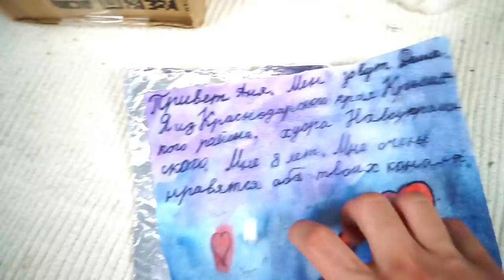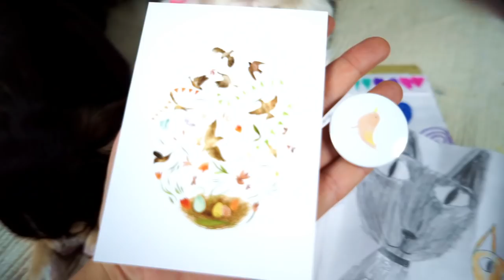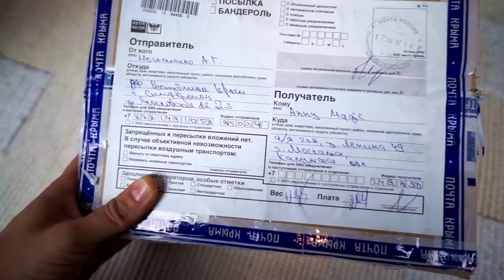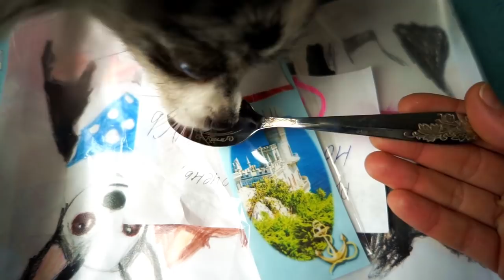ПОКЕМОН ЮМИ ВОРУЕТ ПОДАРКИ ИЗ РАСПАКОВКИ !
Anny Magic ГДЕ Я ЖИВУ?! ▼ЖМИ ЕЩЕ▼

Хай! Ты на канале Magic Pets! Мы собаки блогеры чихуахуа Софи, брат Эйван, Мишка и щенок Юми Чу и это наши веселые приключения! С нами будет весело! Увидимся в новых роликах! А еще есть канал хозяйки Ани (Anny Magic) и главный канал о питомцах Magic Family, на котором Аня рассказывает про жизнь с нами и другими животными! Приходи посмотреть!

КАКОЙ КОРМ МЫ ЕДИМ? Корм Платинум

В этом видео ПОКЕМОН ЮМИ ЧУ ВОРУЕТ ПОДАРКИ ИЗ РАСПАКОВКИ - собаки блогеры решили сделать последнюю осеннюю распаковку подарков от подписчиков, но так как посылок много и все присылают рисунки, маленькие игрушки и всякие разные мелочи, чтобы распаковать много и никому не было обидно, они открыли все коробки и посылки, но выбрали самые интересные подарки из них, а вредный ребенок покемон Юми Чу все так и норовит украсить и утащить в штабик, все подарки она хочет забрать себе! А что же в это время делает котомонстр?

Тут были ЮМЭС. Увидимся в новых роликах!